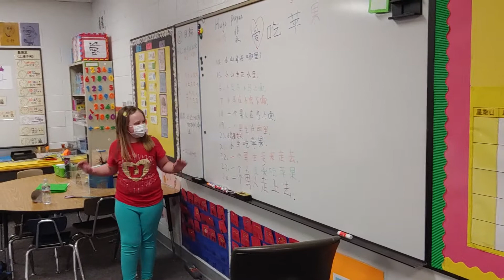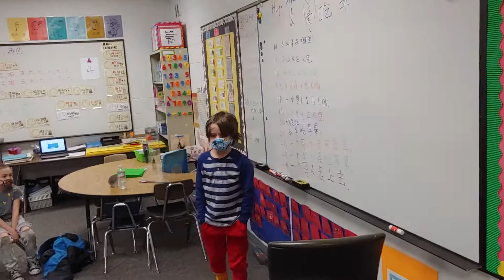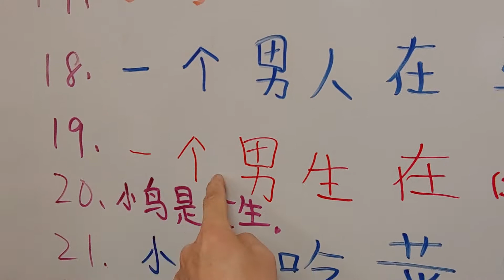Northlake Elementary Chinese Dual Immersion BLUE class (03/03/2021) guessing game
guessing game.